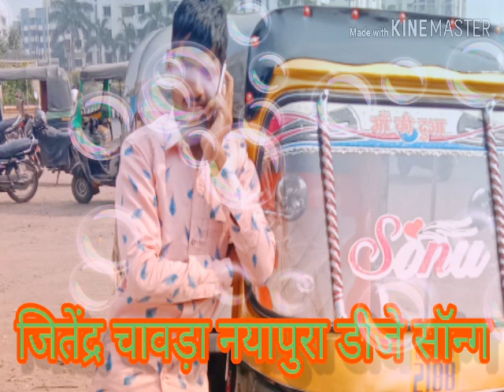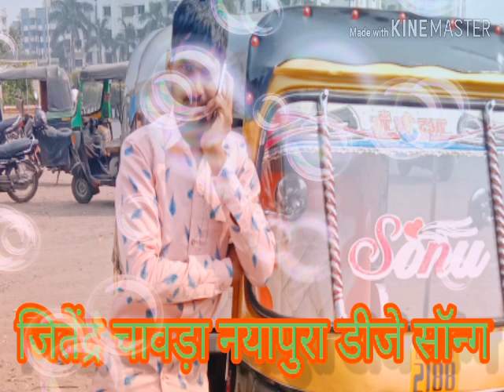जितेन चावड़ा नयापुरा डीजे साउंड राजस्थानी गायन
Mukesh bagaba